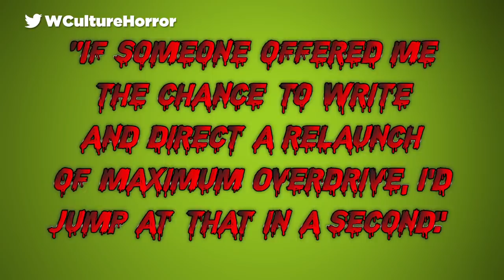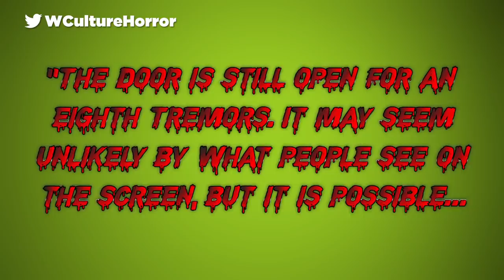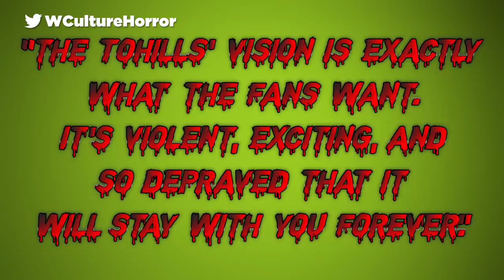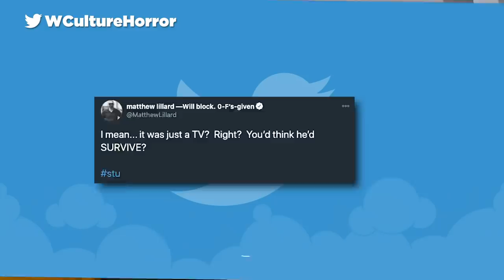9 Upcoming Horror Movie Rumours You Need To Know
Is Stu about to return from the dead for Scream 5?!